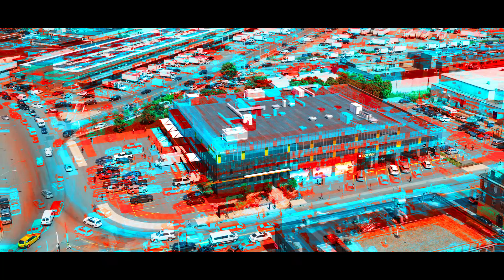T3DS Showreel 2021